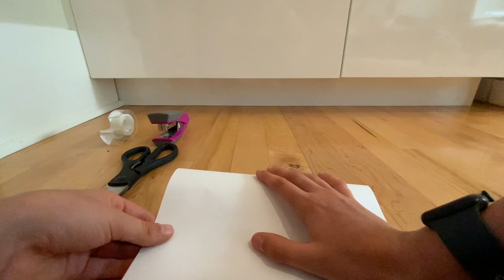How To Make A Paper Butterfly Knife (SUPER EASY!)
In this video I show you my super-duper easy paper butterfly knife design. The materials required are as follows:
-1 sheet of letter size (8.5 by 11 inches) paper
-About 2 inches of tape
-A stapler